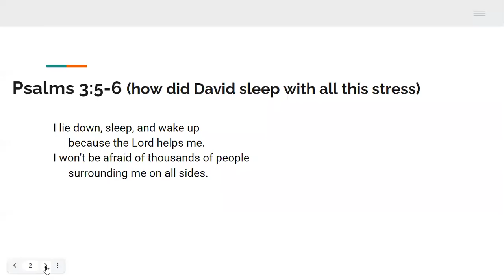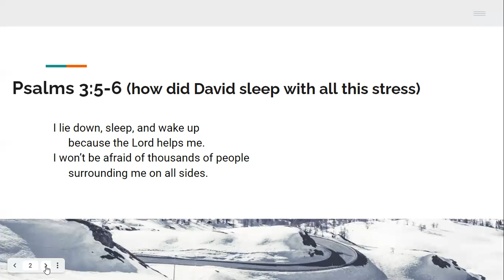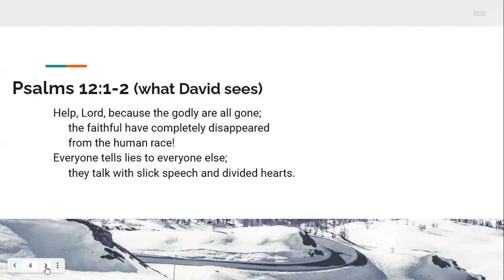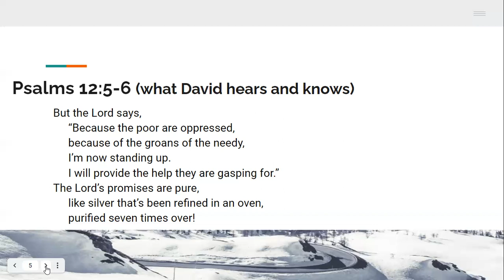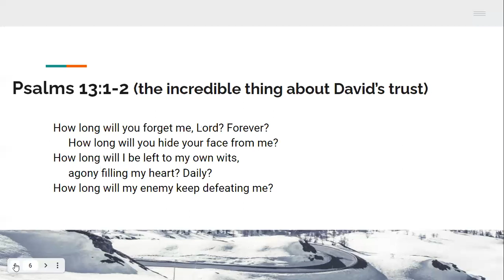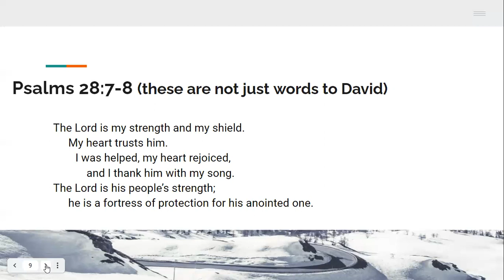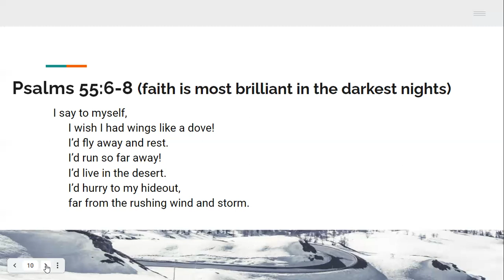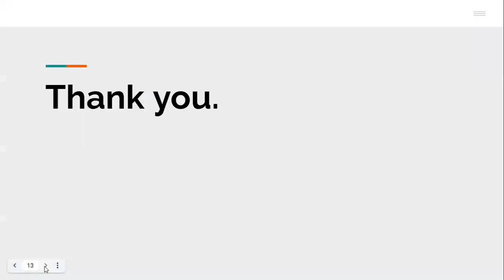The Bible In A Year 2021 Day 136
Psalm 3, 4, 12, 13, 28, 55. We get some great lessons on how to sleep in moments of overwhelming stress, and how to be honest with Father and still remain faithful and true to him,